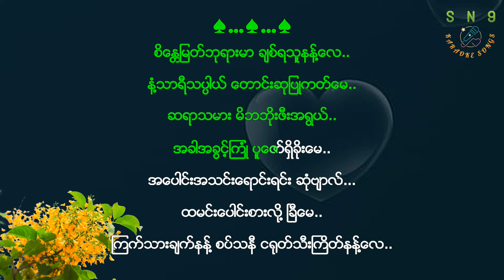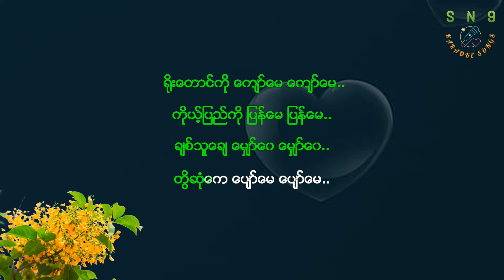ကိုယ့်ပြည်ကို ပြန်မေ Karaoke ကိုသန်းမောင်